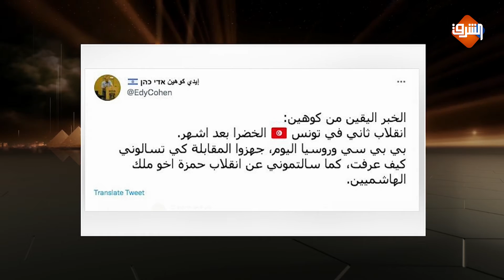انقلاب جديد فى تونس خلال شهرين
صحفى يتوقع انقلاب جديد فى تونس خلال شهرين